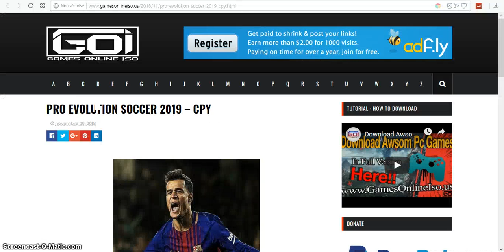PRO EVOLUTION SOCCER 2019 – CPY ( MEGA )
If You Have Got Any Problem Share Problem with Us So We Find Solution For That Problem